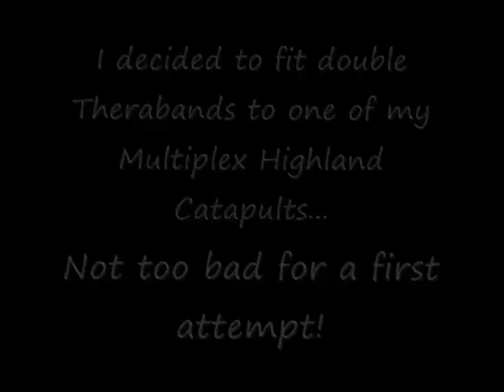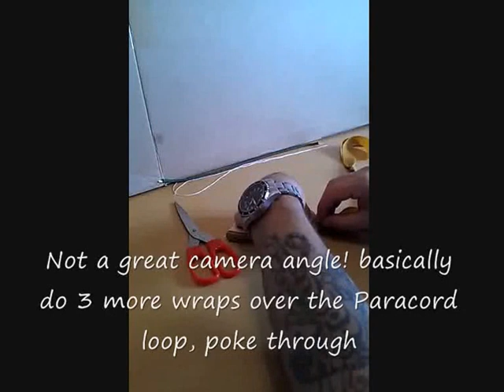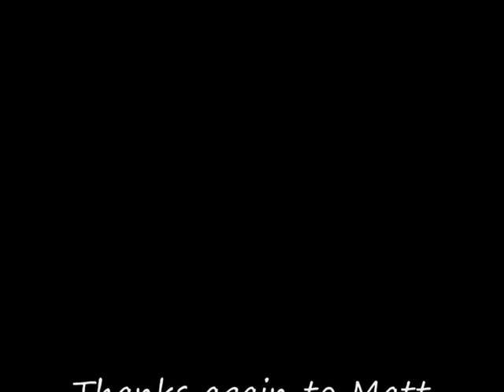fitting therabands to catapult/slingshot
How I fit flatbands (therabands) to a birch multiplex catapult/slingshot - catapult from 'Highland Catapults'